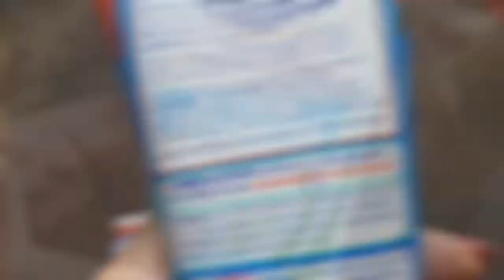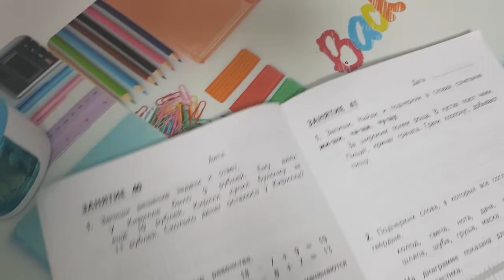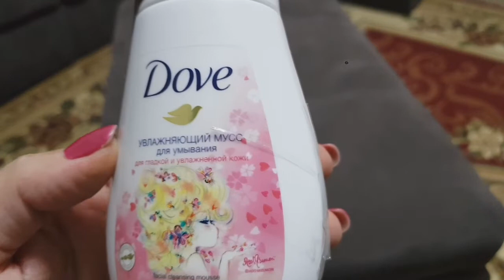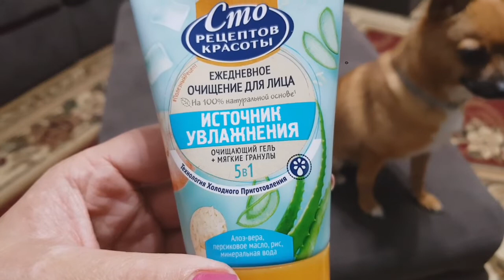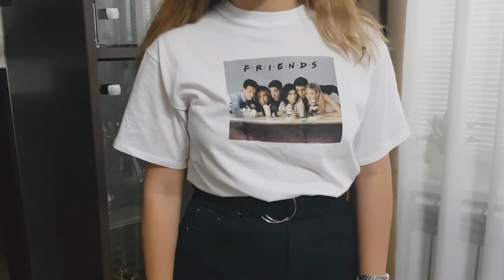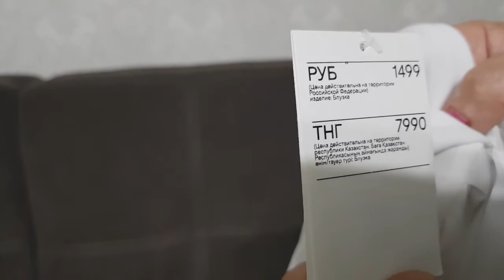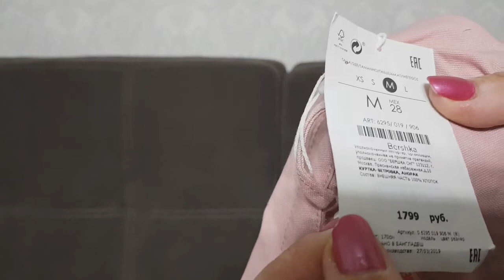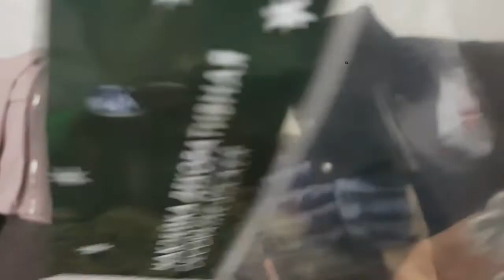Обзор покупок в магнит косметик/ покупки одежды/ гуляю с детьми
Всем большущий привет!!!
Рада видеть Вас на своем канале.
Предлагаю посмотреть несколько минут из жизни нашей семьи.